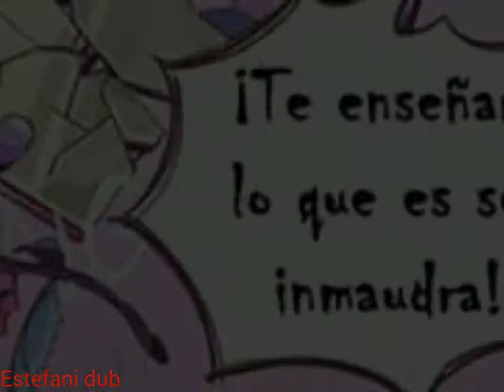Fora de controle comic dub PT BR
violência doméstica é crime denuncie disque 100